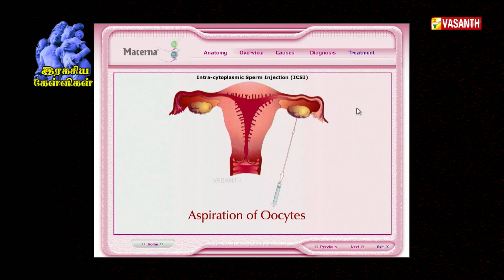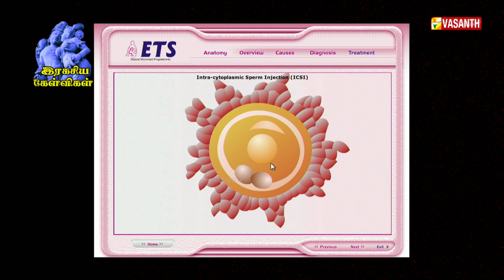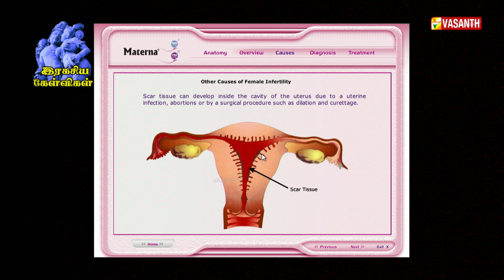திருமணம் ஆகி 2 வருடங்களாக குழந்தை இல்லை | Ragasiya Kelvigal | Vasanth TV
30 வயதிலேயே எனக்கு எழுச்சியில்லை | Ragasiya Kelvigal | Vasanth TV